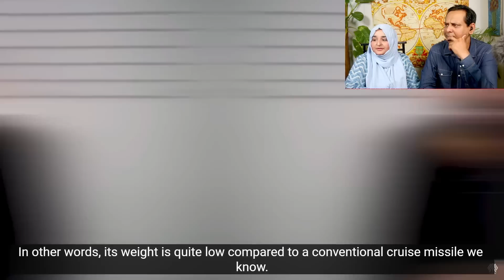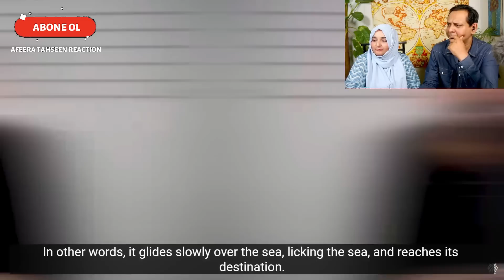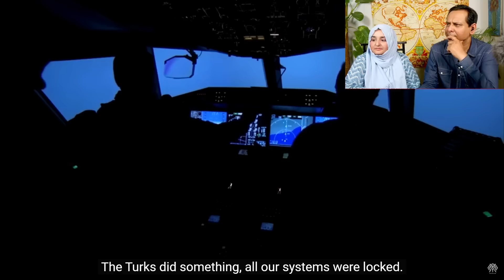Türkiye, Seyir Çakır Füzesini İHA'dan Fırlatan Dünyada İlk Devlet Oldu - Pakistani Reaction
Türkiye Became the First State in the World to Launch a Cruise Missile from UAV